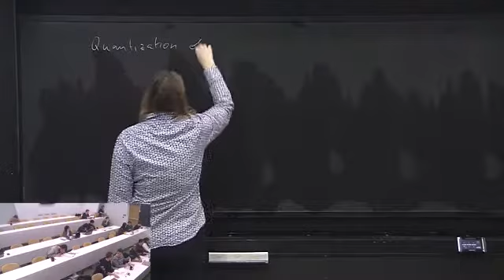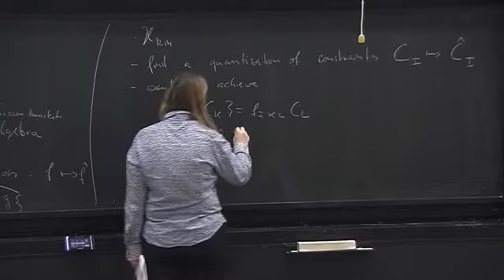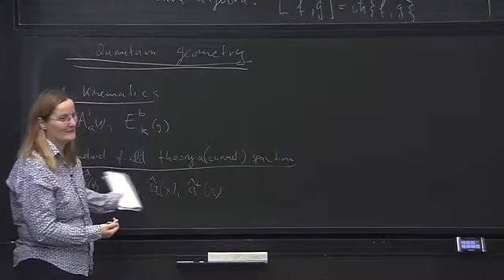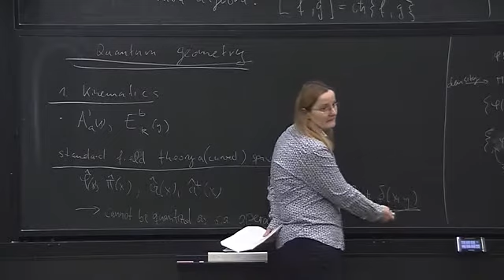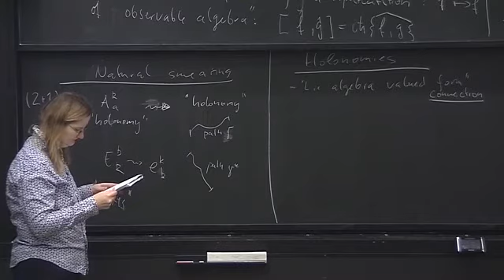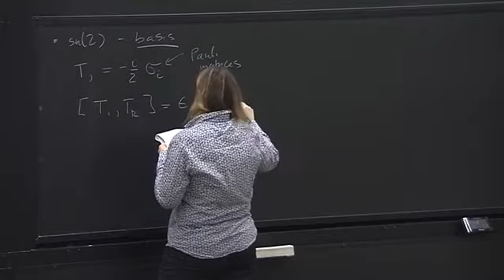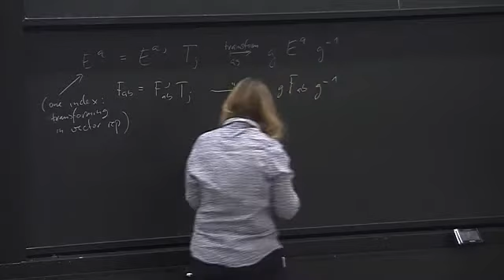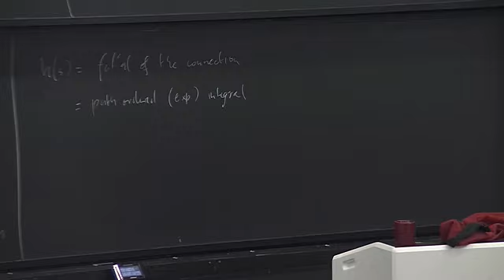Quantum Gravity Lecture 7: Towards quantizing gravity, SU(2) gymnastics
13/14 PSI - Quantum Gravity Review - Lecture 7
Speaker(s): Bianca Dittrich
Abstract: Towards quantizing gravity, SU(2) gymnastics